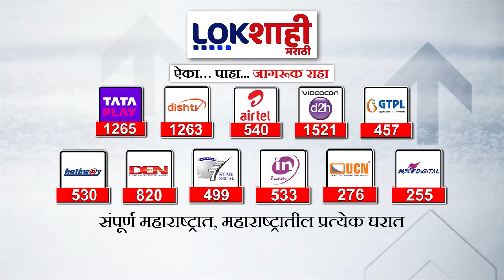Special Report : काँग्रेस बंडखोरामुळं कमळ फुलण्याची शक्यता, काँग्रेसचा बंडखोर 'हात' मशाल विझवणार?